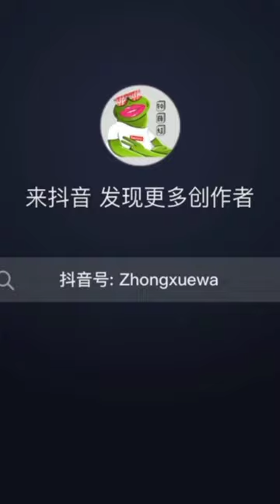green yellow red and pink frogs in real life